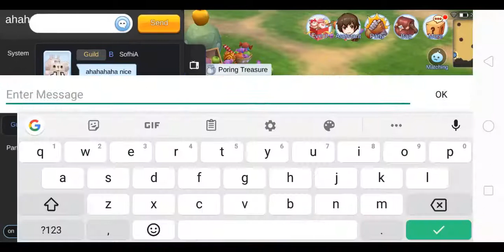Ragnarok M Eternal Love | Poring Battle